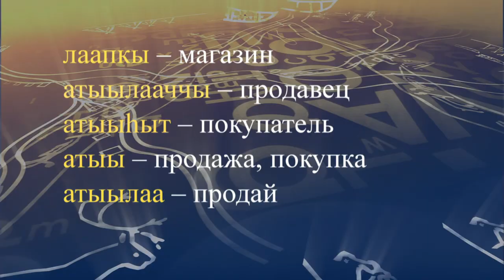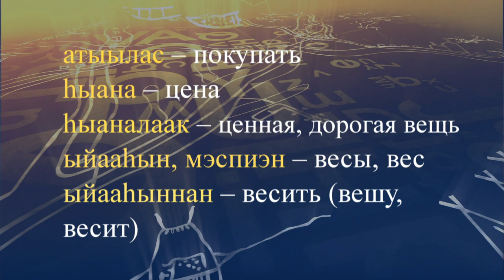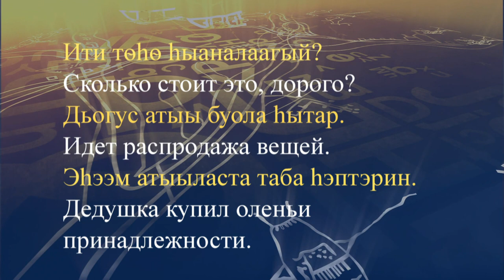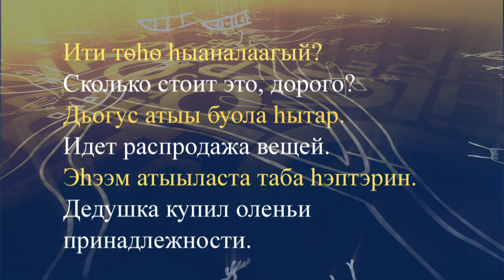teleuroki dolgan 33